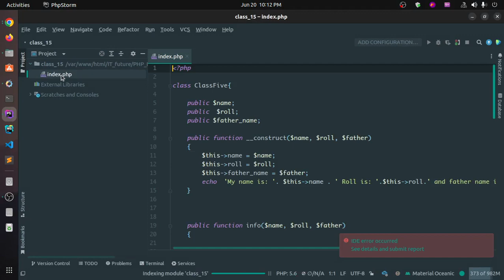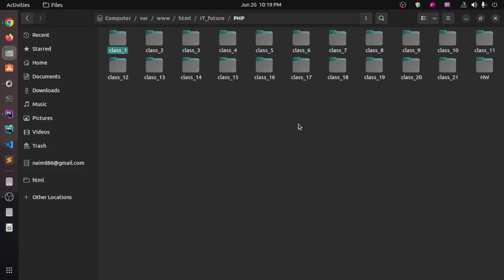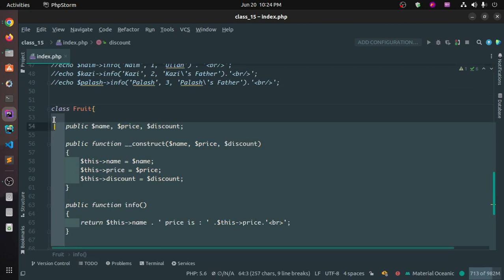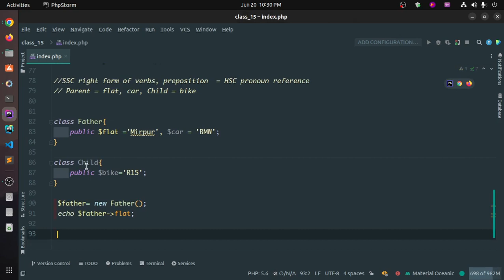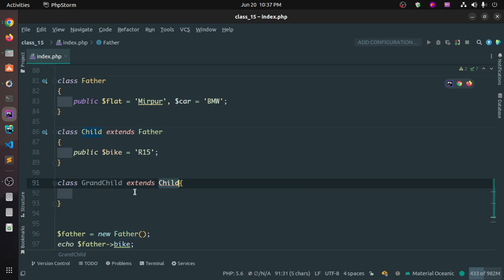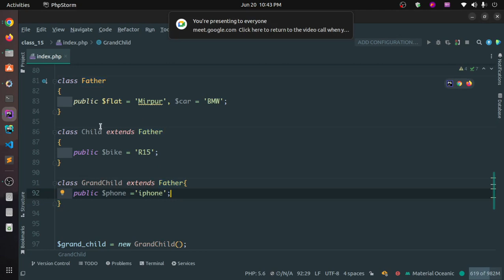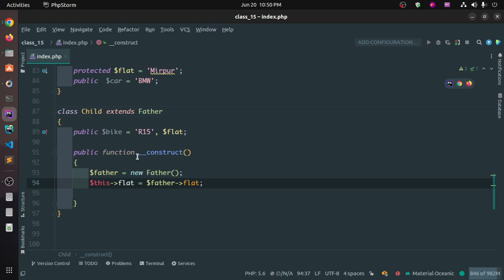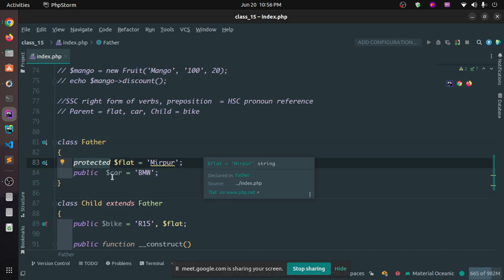PHP Bangla Tutorial A-Z | Live Class | Class 15 | Inheritance, Access Modifier